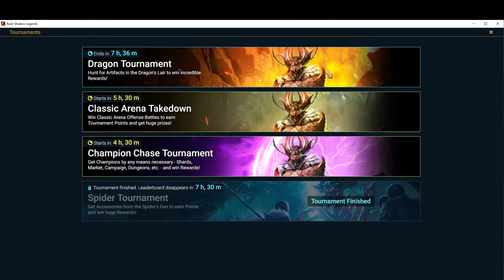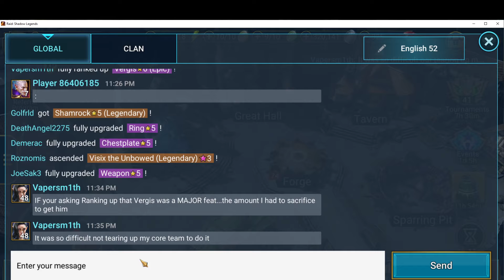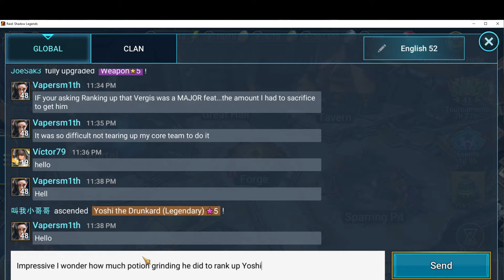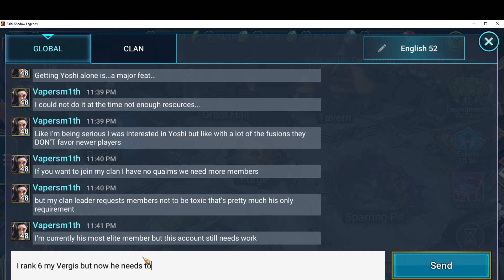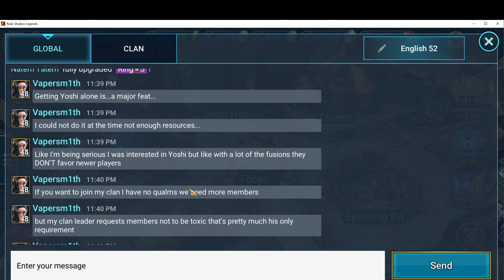Raid Shadow Legends My Vergis Ascends to rank 6 to become The Guardian